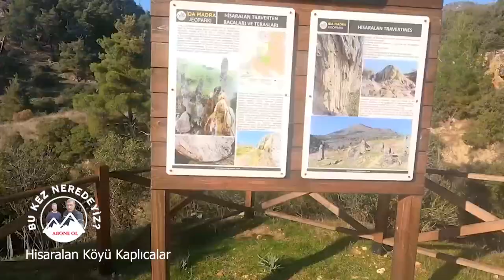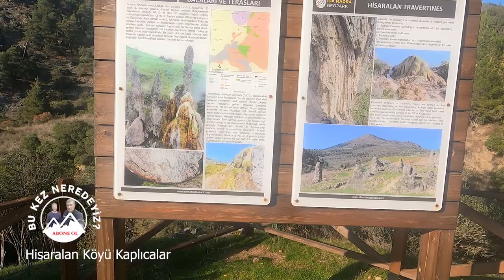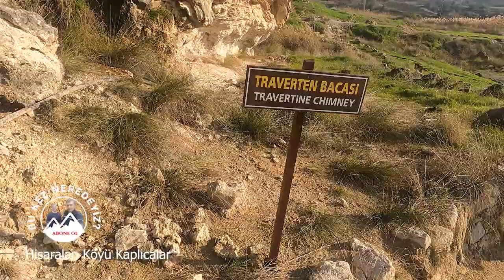Balıkesir'in Şifalı Suları: Hisaralan Kaplıcaları Keşfi.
Balıkesir’in şifalı sularını keşfe çıkıyoruz! Hisaralan Kaplıcaları’nın doğal güzellikleri, sağlık yararları ve rahatlatıcı atmosferi hakkında her şeyi bu videoda bulacaksınız. Doğanın sunduğu bu mucizevi tedavi yöntemini ve bölgenin huzur veren ortamını bizimle deneyimleyin!

Hisaralan Kaplıcaları, şifalı suları ve termal su kaynaklarıyla bilinir. Balıkesir kaplıcaları arasında önemli bir yere sahip olan bu bölge, termal tatil ve kaplıca tatili yapmak isteyenler için ideal bir yerdir. Burada doğal şifa kaynaklarından yararlanabilir, termal suların keyfini çıkarabilirsiniz.

Eğer Balıkesir gezilecek yerler listesi yapıyorsanız, Sındırgı Hisaralan'ı mutlaka eklemelisiniz. Kaplıcaların tarihi ve şifalı suların faydaları hakkında detaylı bilgiler bu videoda sizleri bekliyor.

Bu video, kaplıca rehberi niteliğinde olup, termal kaplıcalar ve doğal kaplıcalar hakkında bilmeniz gereken her şeyi içermektedir. Türkiye kaplıcaları arasında önemli bir yere sahip olan Hisaralan, termal oteller ve kaplıca deneyimi ile sizlere unutulmaz bir tatil sunacak.

Sağlık turizmi ve şifa kaynağı arayanlar için mükemmel bir tercih olan Hisaralan Kaplıcaları'nı birlikte keşfetmeye ne dersiniz?